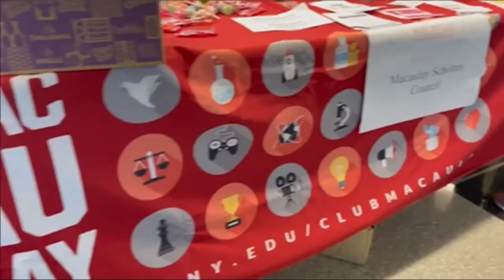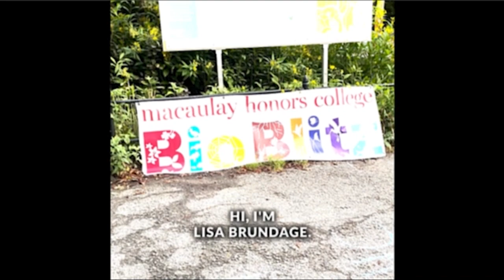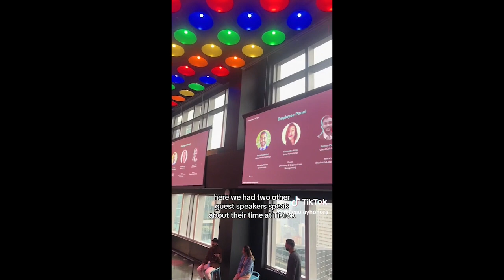Class of 2027 Parents' Night